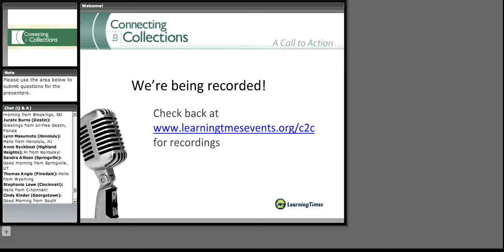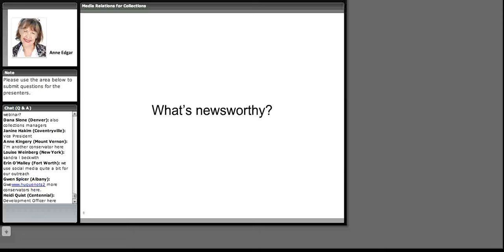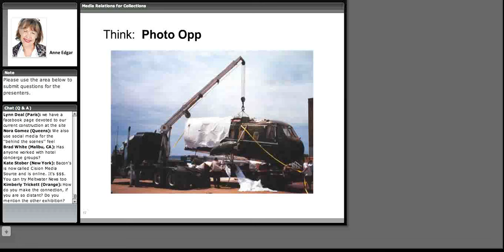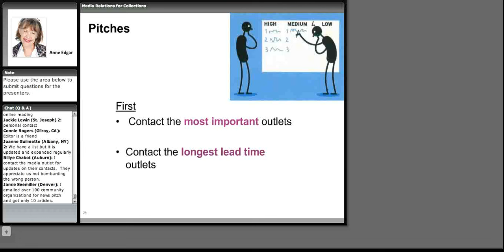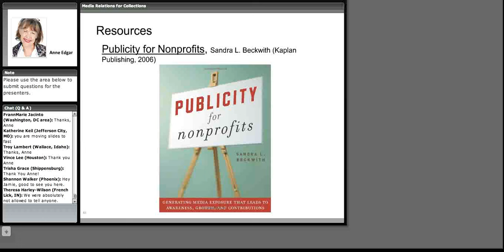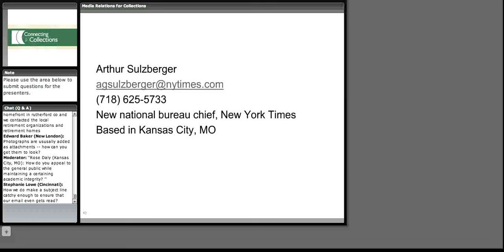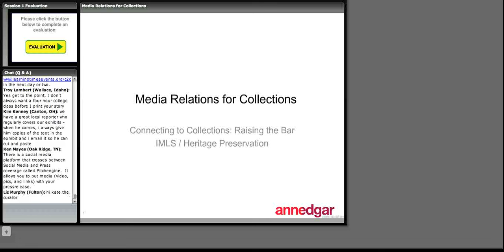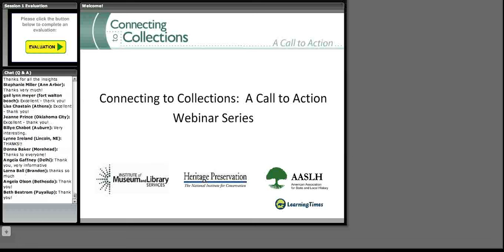C2CC Telling the Story of Your Collections to the Press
Do you feel that your collection is rich in stories, but no one is interested? Publicist Anne Edgar, who has generated media coverage for museums large and small, will discuss how to attract the attention of journalists, especially for stories that don’t appear compelling at first glance. She will be joined by Judith H. Dobrzynski, freelance arts contributor to the Wall Street Journal, the New York Times, and other publications. Even if you are not responsible for public relations at your institution, their advice will help you present your collections’ stories in a way that will draw attention.